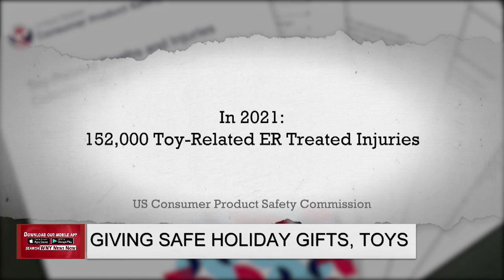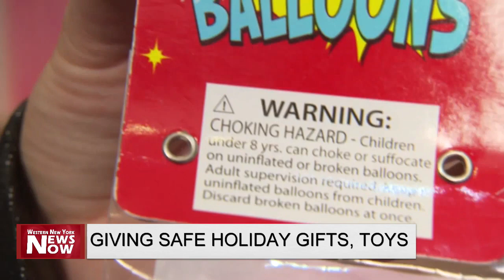Giving Safe Holiday Gifts, Toys